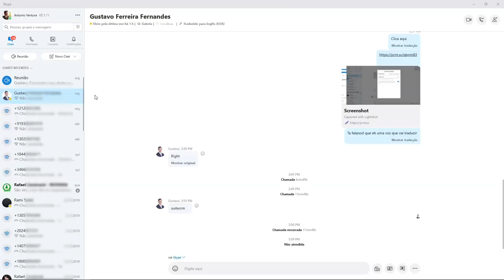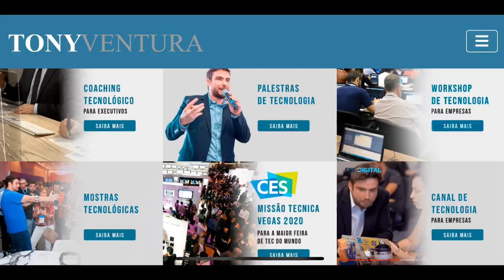Aplicativo de Tradução em tempo real na vídeo chamada 2020 - TRADUÇÃO SIMULTÂNEA - Skype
Finalmente o Futuro chegou! O skype adicionou uma funcionalidade GRÁTIS de tradução simultanea e virou um aplicativo de tradução em tempo real de video chamada. Essa funcionalidade que todos nós esperávamos, agora permite que vc fale com qualquer pessoa do mundo em qualquer idioma. O skype entende o que a pessoa está falando e faz a tradução simultânea em tempo real da ligação. tanto em voz como em texto. Tecnologia do futuro!

Eu não gastaria nenhum centavo em softwares que prometem fazer o mesmo. Esta funcionalidade esta simplesmente demais e bem certeira!

Apresentado pelo especialista e palestrante de tecnologia Tony Ventura.